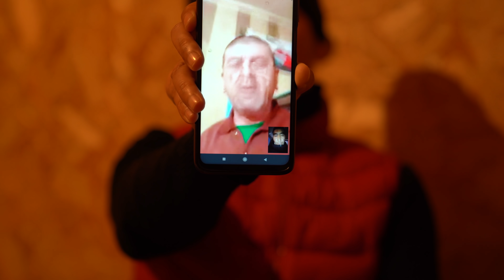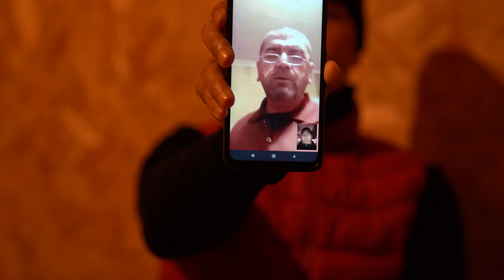Садыр Жапаров ушул Зонадагы байкуш жетим жигит боюнча сизге баратам Бишкеке